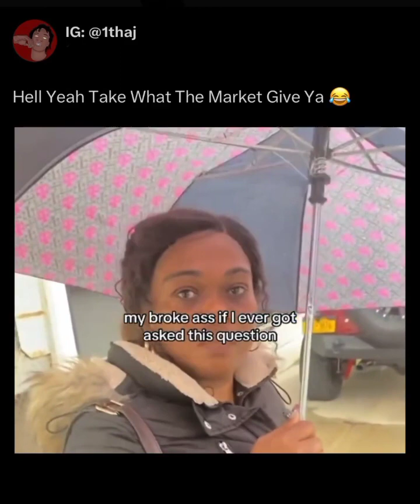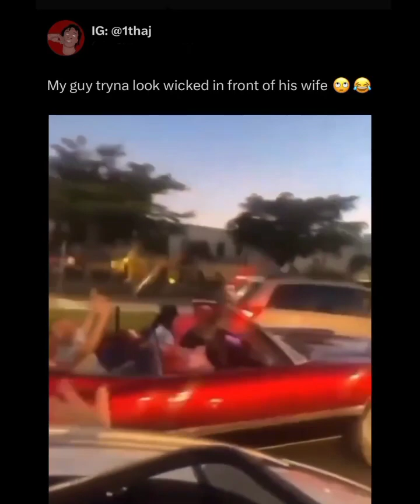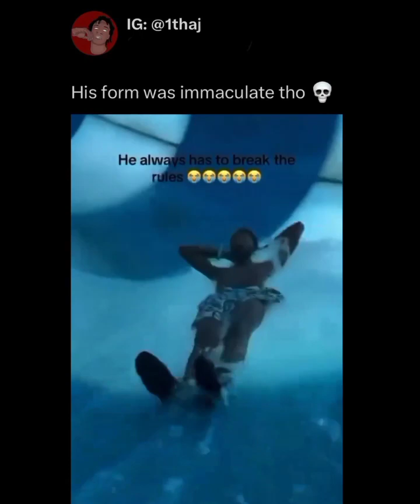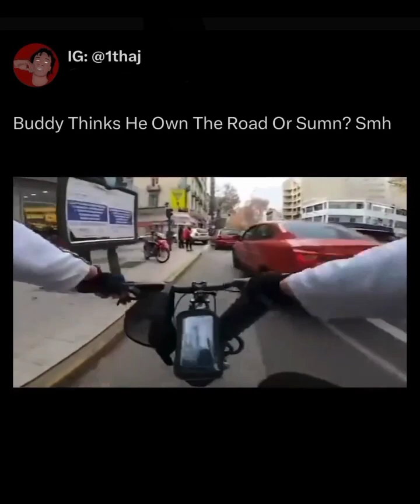Memes are still memin 9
Memes are still memin